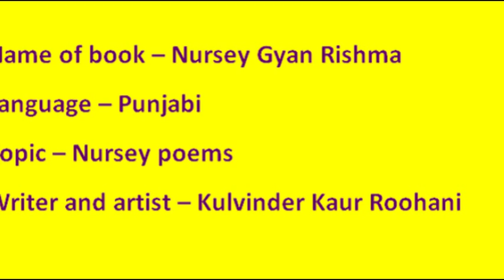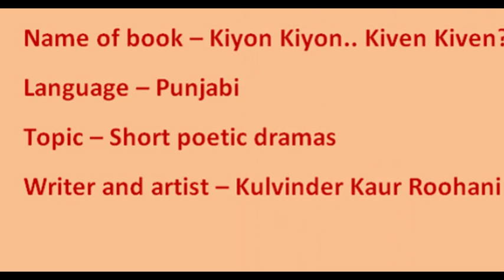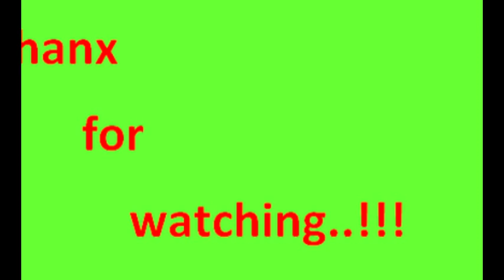Books by Kulvinder Kaur Roohani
Literary World of Kulvinder Kaur Roohani